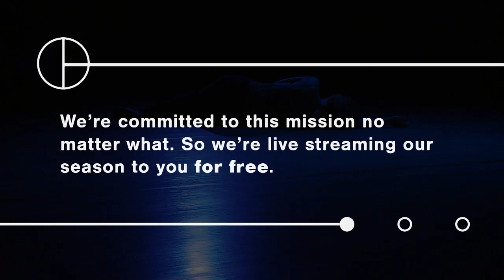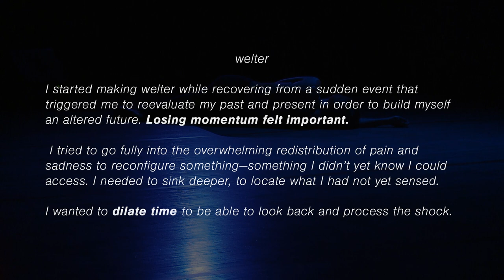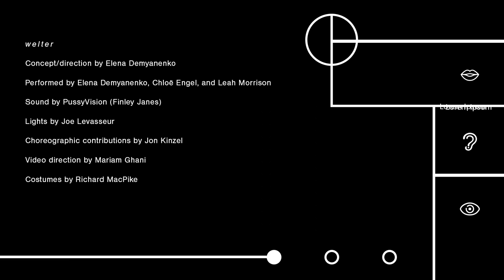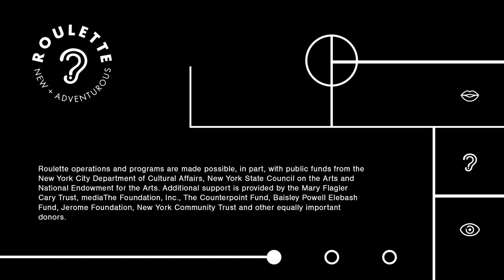Elena Demyanenko: welter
Emerging from long-running experimentation with color, performance artist Elena Demyanenko presents welter, an assemblage of simultaneous solos performed by Chloë Engel, Leah Morrison, and Demyanenko herself. Submerged in a viscous dimension of saturated light designed by Joe Levasseur, the performers are inhabited and transformed by the composite of colors that surround them.

Together with sound artists PussyVision (Finley Janes) the performers use song and sound—incantation and invocation—to evoke something both ancient and essential to emotional survival. Scores on attention and rhythm guide performers to look at the spaces between actions, a state where losing momentum feels important.  Friction and asymmetry, both auditory and physical, serve to scramble preconceived notions of form and otherwise inhibit this polyphonic, trancelike condition. Endowing the performers with a force unmediated by language, the spell that takes over results in an uncensored account of desire and its power.

Concept/direction: Elena Demyanenko
Made and performed: Elena Demyanenko, Chloë Engel, and Leah Morrison
Lights:  Joe Levasseur
Choreographic assistance: Jon Kinzel
Sound: Finley Janes
Video direction: Mariam Ghani
Costumes: Richard MacPike